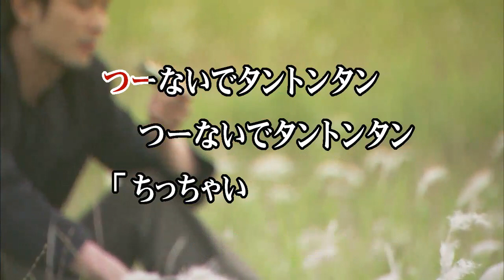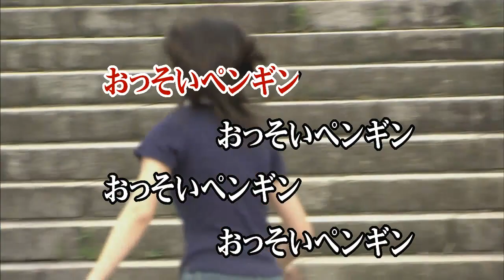カラオケJOYSOUND (カバー) ペンギン☆ペンギン / ことちゃん/ワンワン/うーたん （原曲key） 歌ってみた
ペンギン☆ペンギン
ことちゃん/ワンワン/うーたん